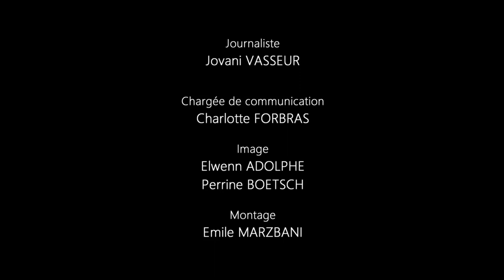[INTERVIEW] LA DERNIERE FOLIE DE CLAIRE DARLING (Julie Bertuccelli) - Arras Film Festival 2018